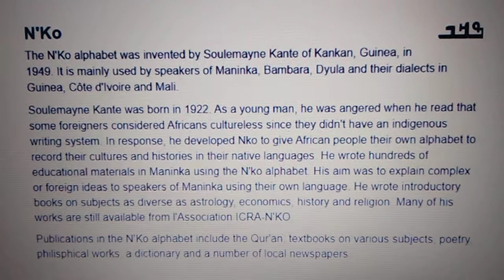Guinean N'ko writing script with tone marks and sample text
The N'Ko alphabet was invented by Soulemayne Kante of Kankan, Guinea, in 1949. It is mainly used by speakers of Maninka, Bambara, Dyula and their dialects in Guinea, Côte d'Ivoire and Mali.

Soulemayne Kante was born in 1922. As a young man, he was angered when he read that some foreigners considered Africans cultureless since they didn't have an indigenous writing system. In response, he developed Nko to give African people their own alphabet to record their cultures and histories in their native languages. He wrote hundreds of educational materials in Maninka using the N'ko alphabet. His aim was to explain complex or foreign ideas to speakers of Maninka using their own language. He wrote introductory books on subjects as diverse as astrology, economics, history and religion. Many of his works are still available from l'Association ICRA-N'KO.

Publications in the N'Ko alphabet include the Qur'an, textbooks on various subjects, poetry, philisphical works, a dictionary and a number of local newspapers.